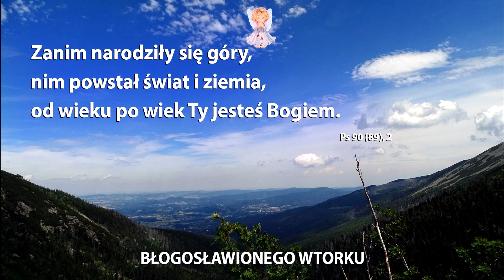Pedro Regis (Anguera, Brazylia), 19.02.2023., orędzie Maryi, Królowej Pokoju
Pedro Regis (Anguera, Brazil), February 19, 2023, message of Mary, Queen of Peace
Dear children, do not allow the flame of faith to be extinguished within you. Whatever happens, persevere in fidelity to Jesus and to the true Magisterium of His Church. You are moving into a future where men and women of faith will be silenced [or: will be silenced]. Enemies will create laws that will hinder the preaching of the truth. It will be a time of pain for the faithful. Don't be discouraged. There is no victory without the cross. The Church of My Jesus will become again as Jesus entrusted it to Peter. The little flock will be faithful and ready for sacrifice and sacrifice. They will not deny their faith and will contribute to the Final Victory of the Church of My Jesus! Bend your knees in prayer. Seek strength in the Eucharist and in the Words of My Jesus. After all the tribulation, God's Victory will come for the righteous. Forward in defense of the truth! This is the message I give you today in the name of the Most Holy Trinity. Thank you for allowing Me to meet you here one more time. I bless you: in the name of the Father, and of the Son, and of the Holy Spirit. Amen. Stay in peace.

Kochane dzieci, nie pozwólcie, by płomień wiary zagasł w waszym wnętrzu. Cokolwiek się wydarzy, wytrwajcie w wierności wobec Jezusa i wobec prawdziwego Magisterium Jego Kościoła. Zdążacie ku przyszłości, w której mężczyźni i kobiety wiary będą uciszani [lub: zostaną uciszeni]. Nieprzyjaciele stworzą prawa, które przeszkodzą głoszeniu prawdy. Będzie to czas bólu dla wiernych. Nie zniechęcajcie się. Nie ma zwycięstwa bez krzyża. Kościół Mego Jezusa stanie się znowu takim, jakim Jezus powierzył go Piotrowi. Mała trzódka będzie wierna i gotowa na ofiarę i poświęcenie. Nie wyprą się wiary i przyczynią się do Ostatecznego Zwycięstwa Kościoła Mojego Jezusa! Zginajcie kolana na modlitwie. Szukajcie sił w Eucharystii i w Słowach Mojego Jezusa. Po całym ucisku Boże Zwycięstwo przyjdzie dla sprawiedliwych. Naprzód w obronie prawdy! To jest orędzie, jakie dziś wam przekazuję w Imieniu Najświętszej Trójcy. Dziękuję, że pozwoliliście Mi spotkać się tu z wami jeszcze jeden raz. Ja was błogosławię: w Imię Ojca, i Syna, i Ducha Świętego. Amen. Pozostańcie w pokoju.